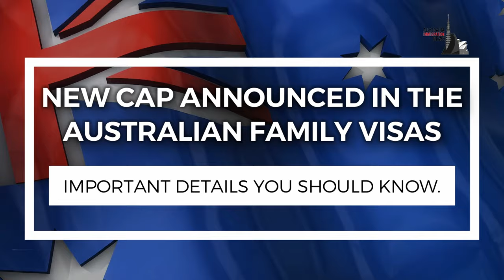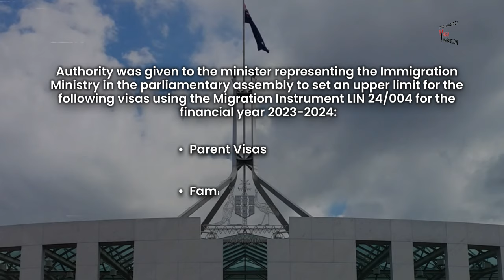Big News: Family Visa Caps Announced by Australian Government | Australia Immigration News 2024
New Cap Announced in the Australian Family Visas: Important Details You Should Know.

We bring you some important updates that Australian family visa seekers must know! This video discusses the new cap announced by the Australian government regarding family migrations. Keep watching!

What issues have you faced with Australian immigration? Share with us in the comments below.
Back to the video…
Australia introduces regular updates to its family immigration regulations to provide fair and customized migration processes.

Topics Discussed:

 00:00 - New Cap Announced in the Australian Family Visas: Important Details You Should Know
 1:11 - Understanding the Caps
 1:39 - Importance of Equitable Processing
 1:59 - Government’s Migration Strategy